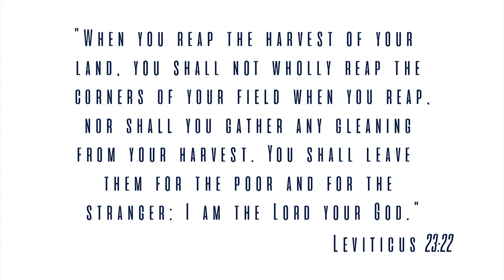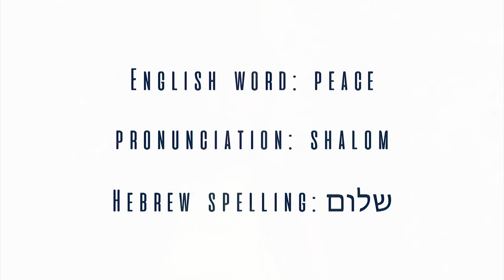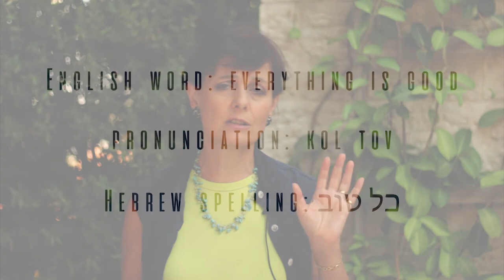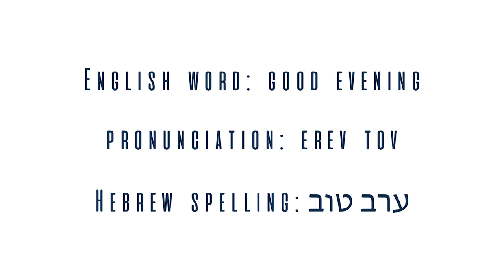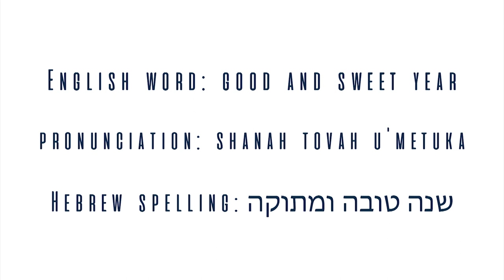Israel First TV Programme 42 - Rescuing Healthy Food For Israel's Needy - Joseph Gitler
Israel First TV Programme 42 - Nathalie Blackham talks with Joseph Gitler, Founder of Leket Food Rescue Service, Israel. Joseph is a graduate of Yeshiva University and Fordham University Law School.  After making aliyah in 2000, he worked for three years as Director of International Sales & Development for a family software business.  He founded Leket Israel in 2003 after witnessing significant food wastage in Israel at a time of rising poverty.  Joseph’s vision and steady hand have led the organization from a simple, one-man operation to Israel’s largest food rescue organization.  He is married to Leelah, has five children and enjoys biking, traveling and spending time with his kids.